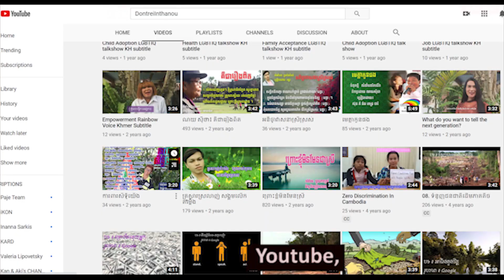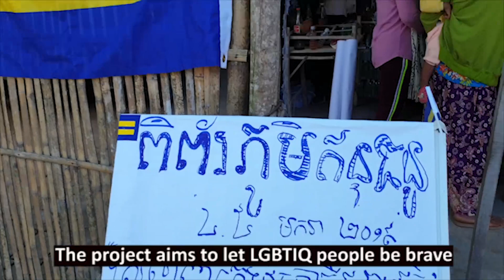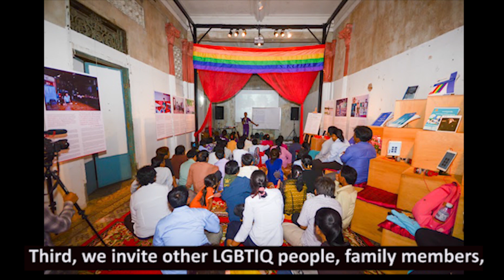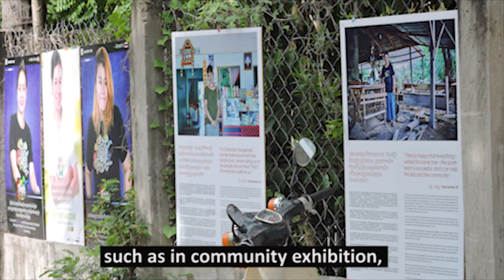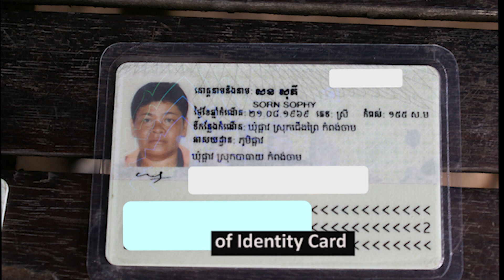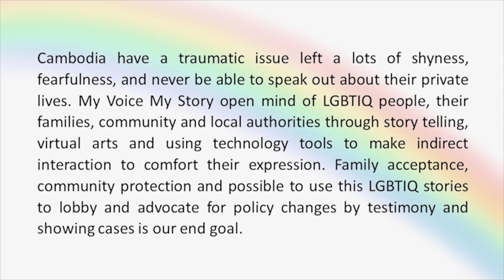SEAQCF2021 My Voice, My Story in Cambodia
Cambodia remains to be a conservative society. Social and cultural norms have controlled LGBTIQ lives. In this short documentary, CamASEAN, a youth organization, harnessed the power of visual and performing arts in changing minds and hearts of villagers across the country. With the help of mobile phones & arts, ordinary folks were mobilized to capture and narrate their own stories for change.

A film by CamASEAN (Cambodia)